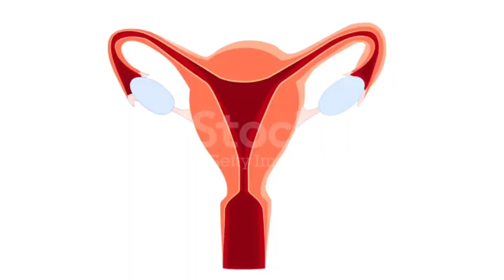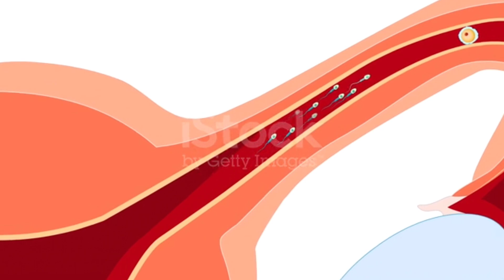Kya Brown Aur Pink Discharge Pregnancy Ke Lakshan Hai? Brown Discharge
Kya Brown Aur Pink Discharge Pregnancy Ke Lakshan Hai?
 Brown Discharge
Pink Discharge
 twinsmyworld
Your queries related to

What are the signs and symptoms of pregnancy?

Early signs of pregnancy before period missed
Very early signs of pregnancy before period missed
Early sign and symptoms of pregnancy before period missed
Period miss hone ke pehle kaise jaane ke pregnant hai ya nahi
Pregnancy ke sanket
Garbhdharan hote hi milne wale sanket
गर्भवस्था के संकेत
गर्भधारण के संकेत
मासिक धर्म के पहले ही गर्भवस्था के संकेत
प्रेगनेंसी के लक्षण
प्रेगनेंसी के संकेत
मासिक के पहले कैसे पता करें कि प्रेग्नेंट हैं

All your queries are solved here in this video
But some couple find it difficult to conceive and their related queries are like the following

All these queries are solved my specific playlist whose name is journey to parenthood trying to conceive.
Please watch them thoroughly.